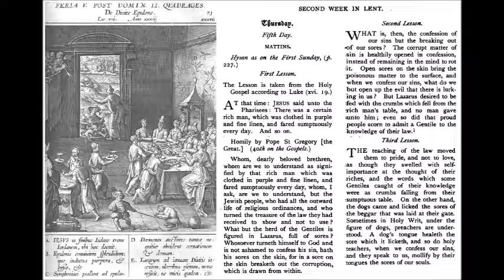Thursday - Second Week in Lent - Homily by Pope Saint Gregory the Great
Feria V post Dominicam II Quadragesimae.
From the 1908 Roman Breviary.